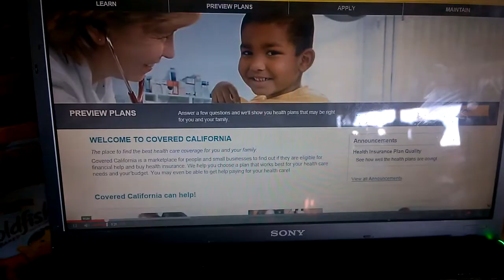Welcome Home!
STARRING:
My self... I have no friends